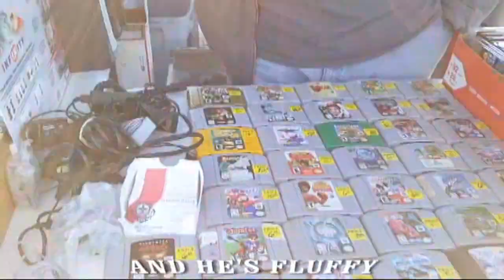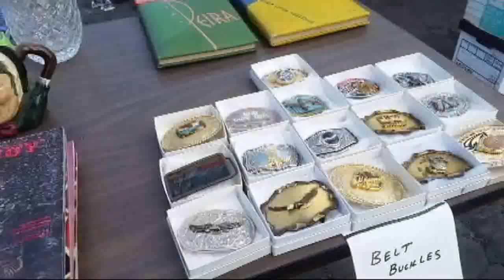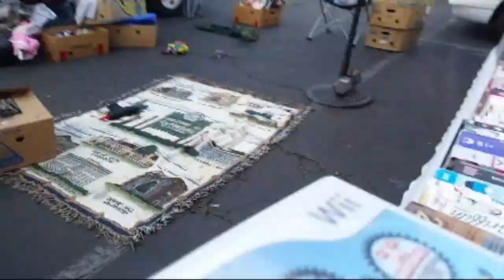FGS EP 18 FEELS GOOD TO BE A GAMESTER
THIS WEEK I FINALLY HEAD BACK TO MY FAVORITE SPOT THE KOBEY SWAP MEET. WILL I STRIKE GOLD OR WILL I STRIKE OUT? ONLY ONE WAY TO FIND OUT.

MUSIC FROM